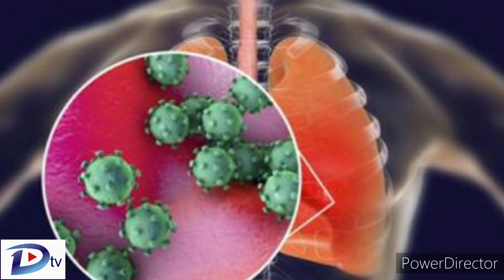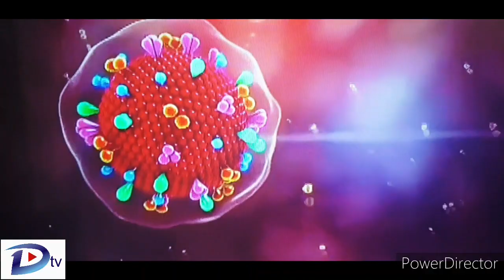Where did the corona virus come from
کورونا وائرس کہاں سے آیا کیسے آیا بعض لوگوں کا دعویٰ ہے کہ یہ فضا سے آیا ہے